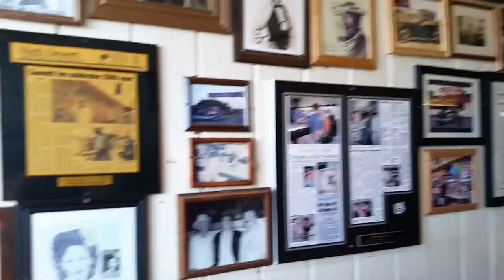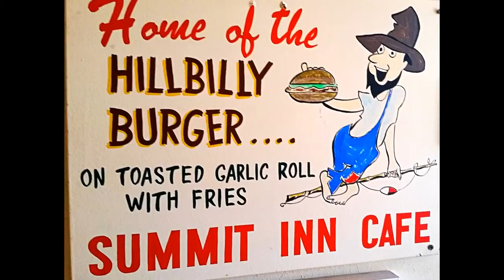Summit Inn - Route 66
This and more (different) videos can be found on my "adventure" channel, Occasional Adventures on YouTube.

This video was taken on June 8, 2016